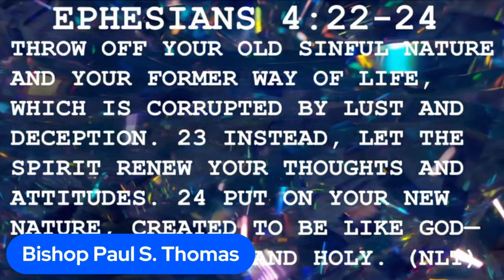The Power of Your Thoughts